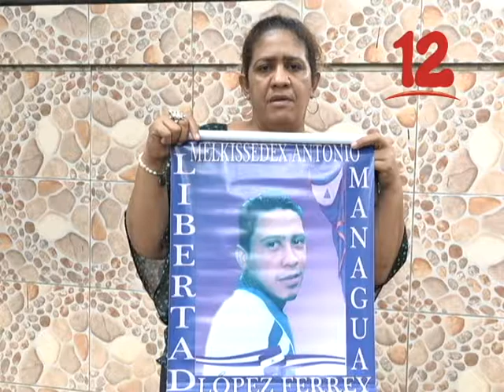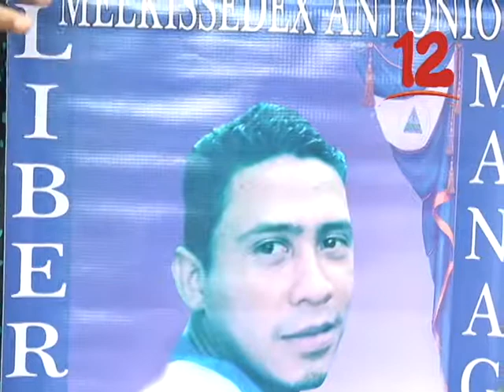CONTINÚAN DEMANDANDO QUE EL GOBIERNO RETOME LAS NEGOCIACIONES CON LA ALIANZA CÍVICA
Familiares de presos políticos continúan demandando que el gobierno retome las negociaciones con la Alianza Cívica.